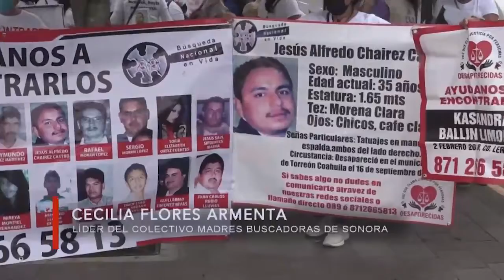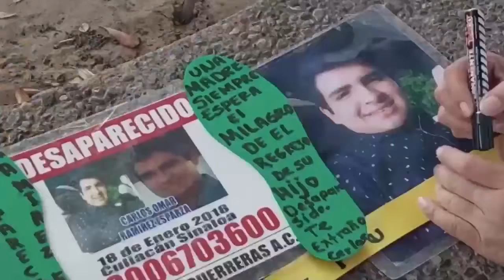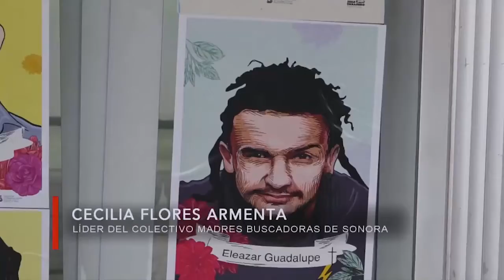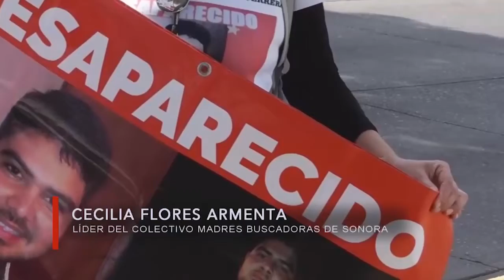Las madres buscadoras y otros colectivos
Magda Bastida en entrevista con Cecilia Flores Armenta, Líder del colectivo Madres Buscadoras de Sonora